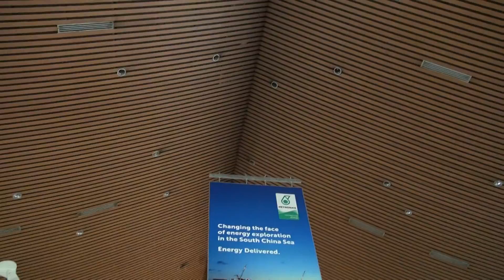20151219來到吉隆坡機場|讀萬卷書不如行萬里路#旅遊#出國#機場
20151219來到吉隆坡機場
吉隆坡英文

吉隆坡私房景點

吉隆坡景點2018

吉隆坡美食

吉隆坡景點地圖

吉隆坡自由行2018

吉隆坡交通

吉隆坡自然景點

吉隆坡機票

吉隆坡地圖